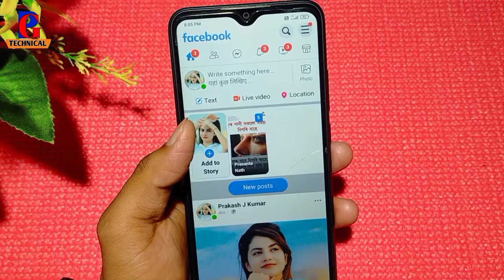Facebook Lite Par Story Mute Kaise Kare !! How To Mute Story On Facebook Lite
fb lite ki story mute kaise kare
facebook lite story ko mute kaise karte hai